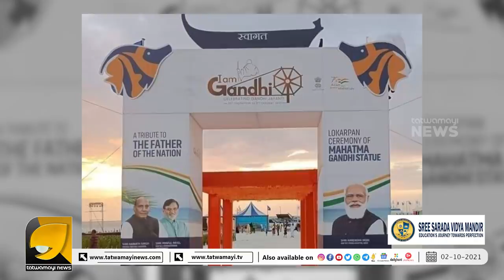ഐഷ സുൽത്താനയ്ക്കിനി കൊച്ചിയിൽ വരേണ്ട, ലക്ഷദ്വീപിലും ഗാന്ധി പ്രതിമയെത്തി | LAKSHADWEEP GANDHI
ഒടുവിൽ ഐഷ സുൽത്താനയുടെ ആഗ്രഹം സഫലമായി,മോദിക്ക് നന്ദി | Lakshadweep